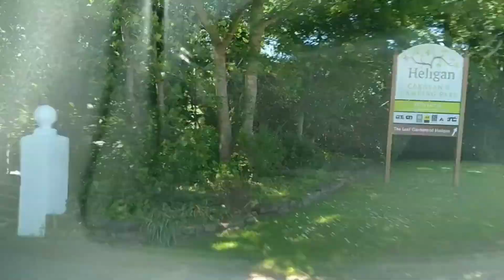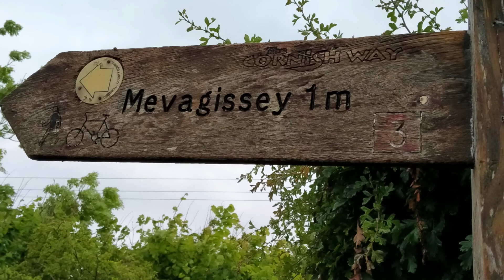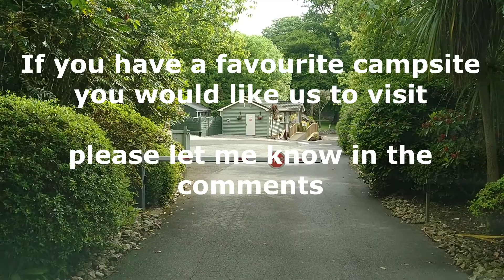Weekend trip to Heligan Caravan and Camping CORNWALL quiet campsite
A quiet and relaxing campsite.